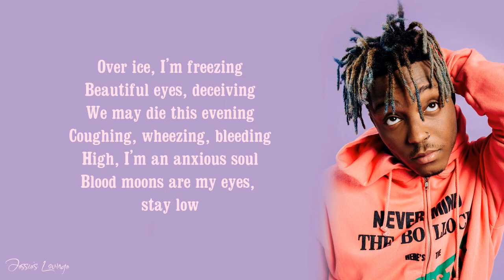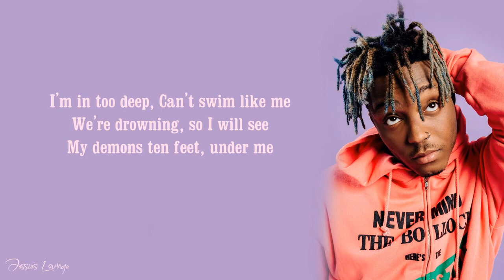Juice WRLD - Righteous (Lyrics)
Righteous Lyrics :

[Intro]
I will (Will)
I will (I will)
I will
Oh-ooh (Oh-ooh)
Uh (Uh)

[Chorus]
All white Gucci suit, I'm feeling righteous, yeah
Takin' medicine to fix all of the damage
My anxiety the size of a planet (Yeah, ooh)
My heart's over ice (Woah)

[Verse 1]
High, I'm an anxious soul
Yeah, we'll make it out, I'll know
We'll run right through the flames, let's go (Go)

[Chorus]
My heart's over ice (Woah, uh)

[Verse 2]
Too busy drinking codeine doin' high speeds

[Chorus]
All white Gucci suit, I'm feeling righteous
I know that the truth is hard to digest
Five or six pills in my right hand